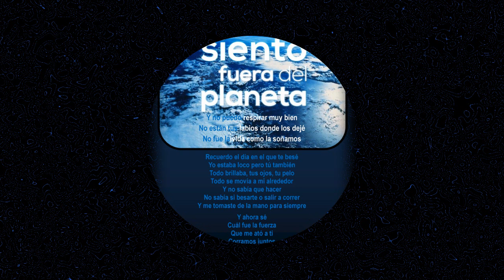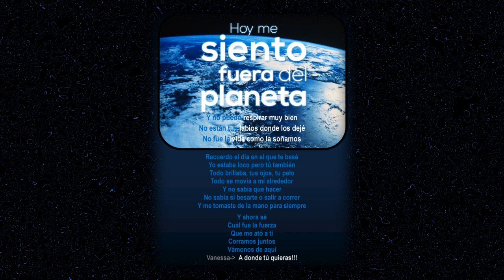EDDER-FUERA DEL PLANETA (DEMO ACUSTICO) MANUEL MEDRANO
Corramos, vámonos de aquí. A donde tu quieras❕